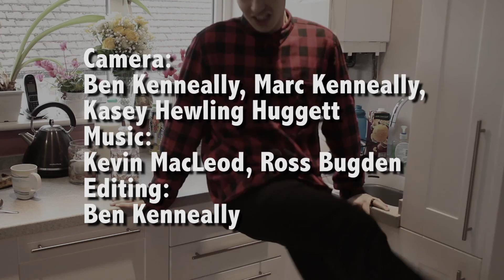The Dairy Dilemma - Ben Kenneally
The Dairy Dilemma
A film by Ben Kenneally
AS WJEC